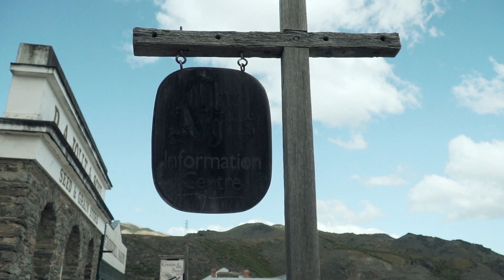VLOG 05 | LIVE IN NZ | THE REAL HAPPY | SONY A6300+SIGMA 16MM 1.4+ DJI MAVIC AIR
Working annd Holiday in NZ